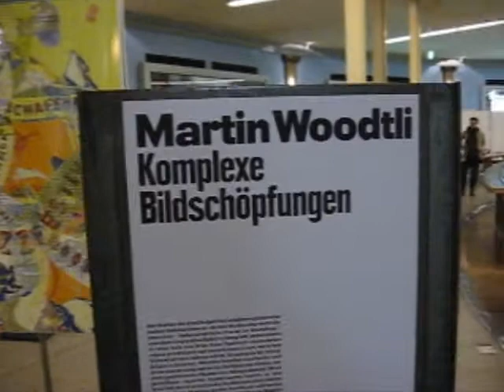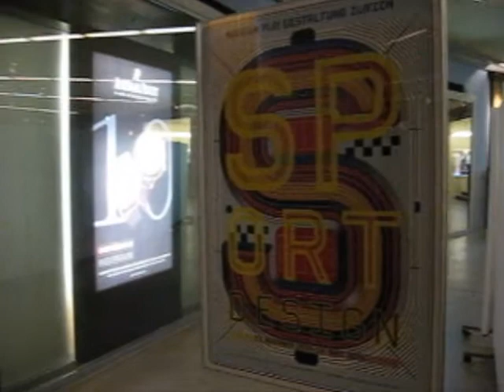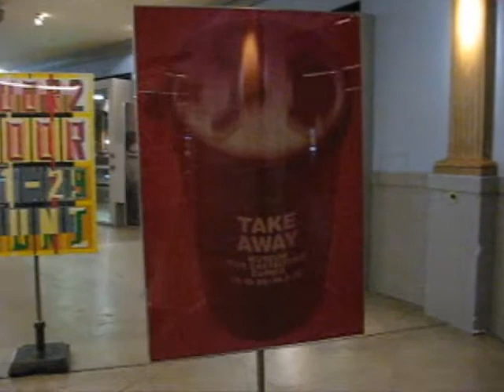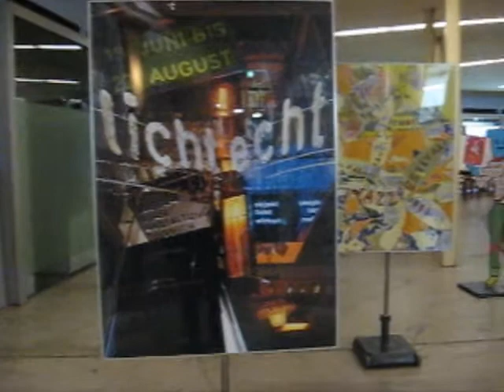Weltformat poster festival Lucerne (CH), Martin Woodtli exhibition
Personal exhibition of swiss graphic designer Martin Woodtli "Complex image designs" at the Burbaki Panorama in Lucerne, Switzerland, in 2010